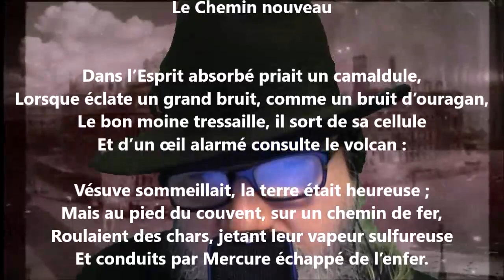Le chemin nouveau - Auguste Brizeux lu par Yvon Jean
Noire Poésie Tome 1 à 1000 - Encouragez un poète différent, autodidacte… Nelliganisé... Tome 427 (quatre cent vingt-sept) publié, décembre 2021...